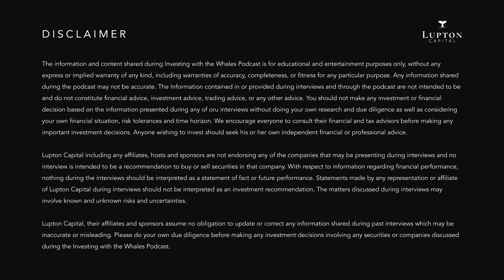Investing With The Whales | Episode 39 | Interview with Mark Ritchie II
In the 39th episode of Investing With The Whales, I interview Mark Ritchie II, Trader/Investor and Portfolio Manager.

Topics discussed: Mark’s strategy, position sizing, indices importance, the process of finding stocks, screening, favorite trading setups, charting, tracking in trading, news/Twitter noise, recession, breakouts, biggest winners, strategy during earnings, leverage, risk management

The information and content shared during Investing with the Whales Podcast are for educational and entertainment purposes only, without any express or implied warranty of any kind, including warranties of accuracy, completeness, or fitness for any particular purpose. Any information shared during the podcast may not be accurate. The information contained in or provided during interviews and through the podcast is not intended to be and does not constitute financial advice, investment advice, trading advice, or any other advice. You should not make any investment or financial decision based on the information presented during any of our interviews without doing your own research and due diligence, as well as considering your own financial situation, risk tolerances, and time horizon. We encourage everyone to consult their financial and tax advisors before making any important investment decisions. Anyone wishing to invest should seek his or her own independent financial or professional advice.

Lupton Capital, including any affiliates, hosts, and sponsors, are not endorsing any of the companies that may be presented during interviews, and no interview is intended to be a recommendation to buy or sell securities in that company. With respect to information regarding financial performance, nothing during the interviews should be interpreted as a statement of fact or future performance. The matters discussed during interviews may involve known and unknown risks and uncertainties.